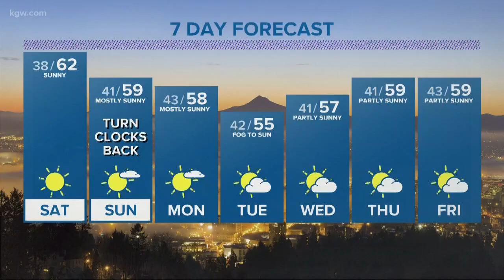Adventist Health sleep expert offers “Fall” back advice